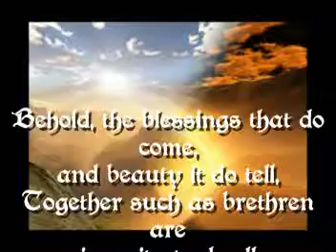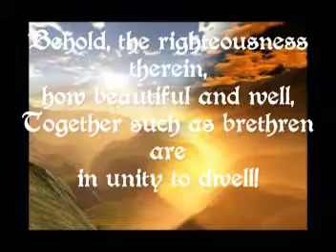Psalm 133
Behold, the blessings that do come,
          and beauty it do tell,
     Together such as brethren are
          in unity to dwell!